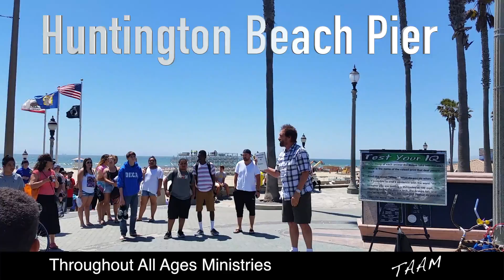Huntington Beach Pier A Visit with Ray Comfort Scotty Allen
Beautiful day as we take a group to witness and watch Ray at Huntington Pier.

Free Background Music is a record label which is based on providing FREE BA